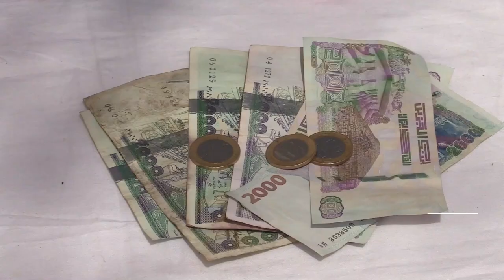إلقاء القبض على سارقي المصنع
تابع وطنية_نيوز على اليوتيوب
تابعنا على منصاتنا الرقمية: الفايسبوك والأنستغرام والتويتر
لمزيد من الأخبار: